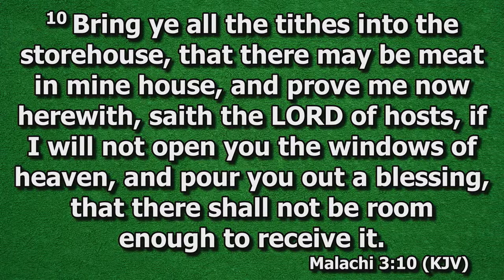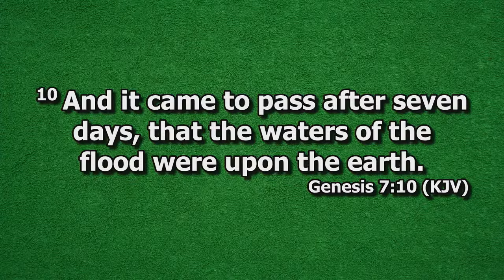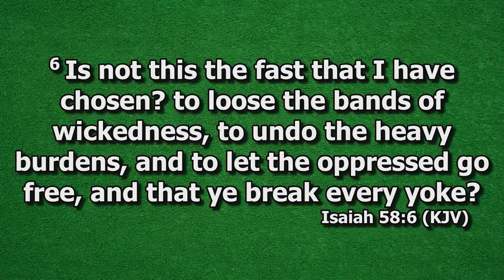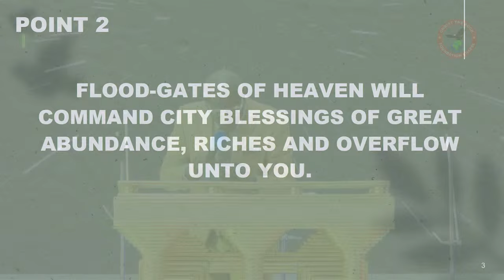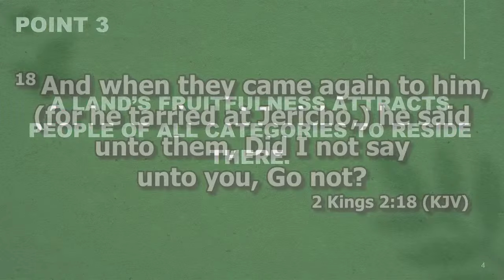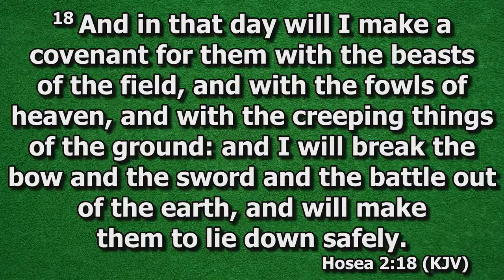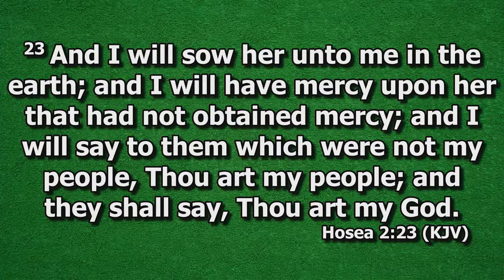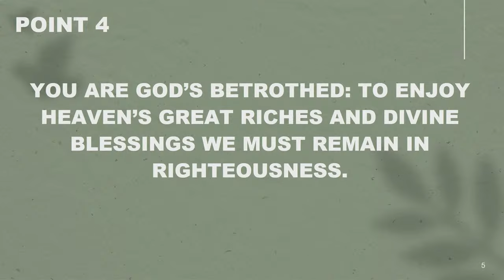FLOOD-GATES OF HEAVEN OPEN UNTO ME; BY REV AKIN OKE